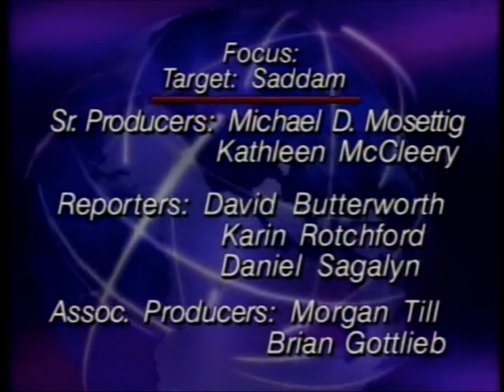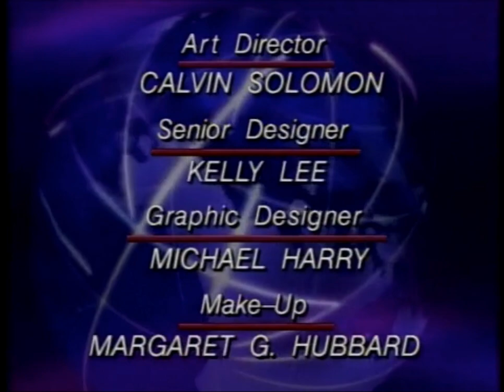'The Newshour with Jim Lehrer' Funding & Closing (2003)/ PBS ID (2002)